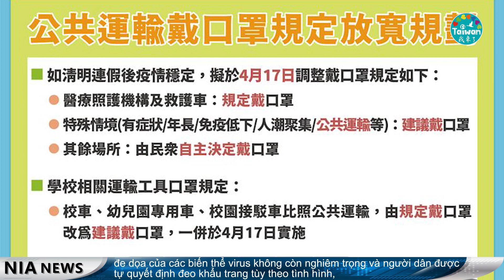230420 Bản tin thời sự tiếng Việt ngày 20/04 – Thời báo Tân di dân toàn cầu